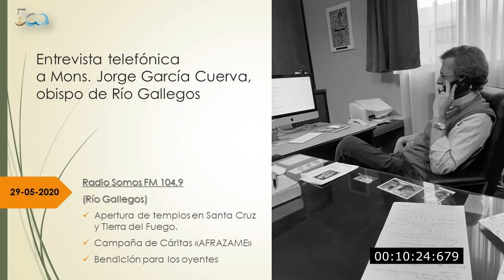ENTREVISTA RADIAL | Radios SOMOS FM a Mons. García Cuerva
[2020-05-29] Entrevista telefónica al Obispo de Río Gallegos sobre: la apertura de templos en Santa Cruz y Tierra del Fuego, la Campaña de Cáritas: "AFRAZAME" y sobre la llegada a la comunidad a partir de los medios y redes sociales. Bendición final para la audiencia.